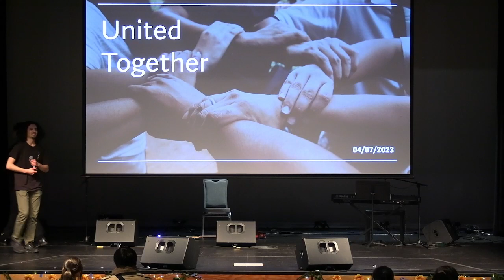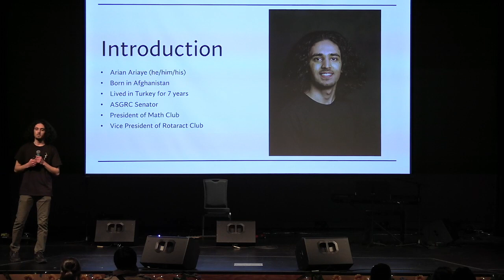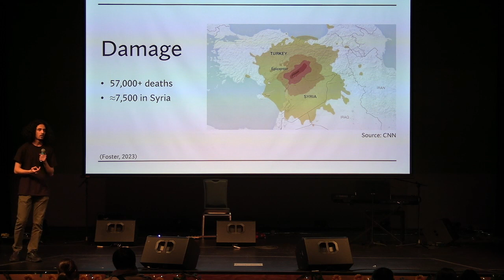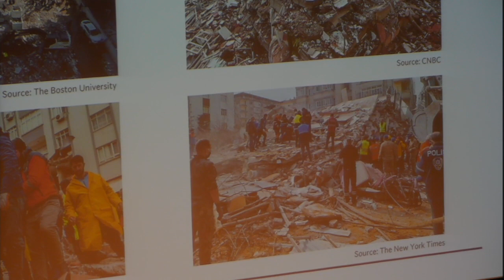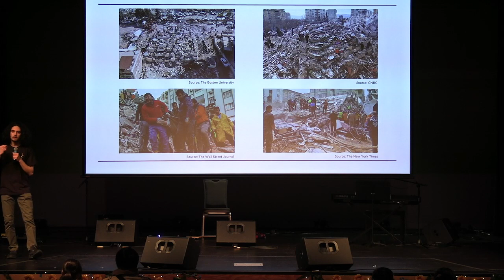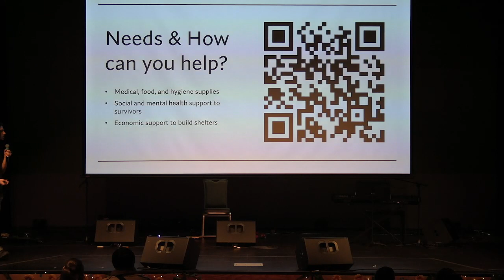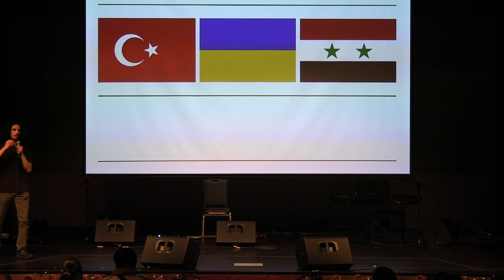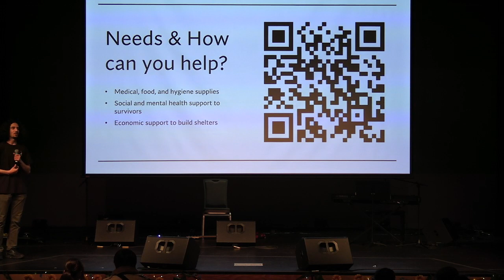GRC Music Club: The Sacrilegious presents UNITED TOGETHER 04/07/2023 Live performance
The recording of our live performance for our event "United Together". Curated to promote information and donations for the countries in need now, as they face tragedies. Ukraine, Turkey, and Syria, have been on our minds, and in our hearts, and we needed to do something to help, even in the tiniest way we could. We hope you join us as we try and make someone's sky a little more blue, and their days a little brighter